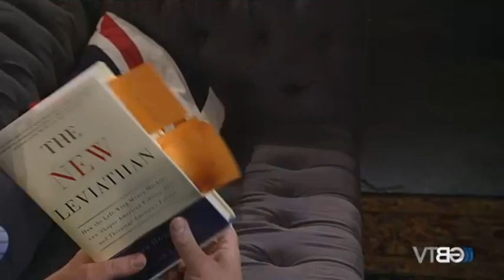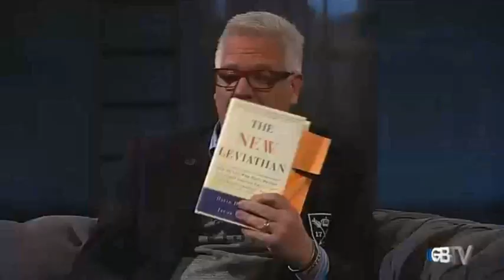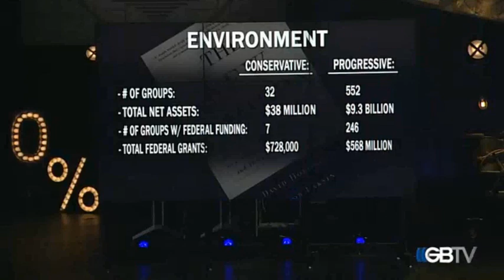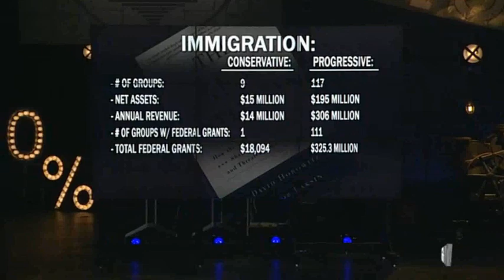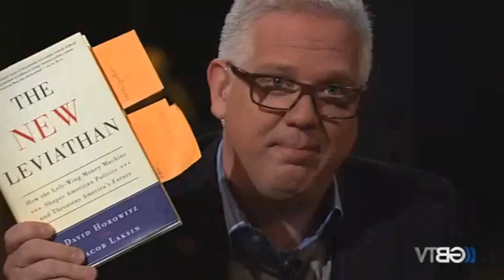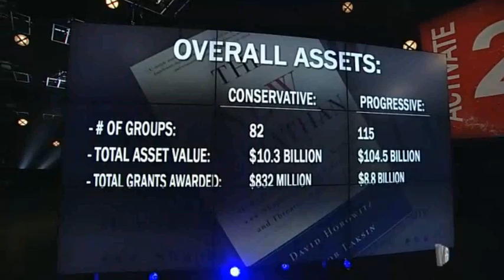David Horowitz on Glenn Beck TV discussing The New Leviathan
Watch David on GBTV discussing his latest book The New Leviathan. This brief video shows the comparisons of the financing for non profit organizations and their political orientations.